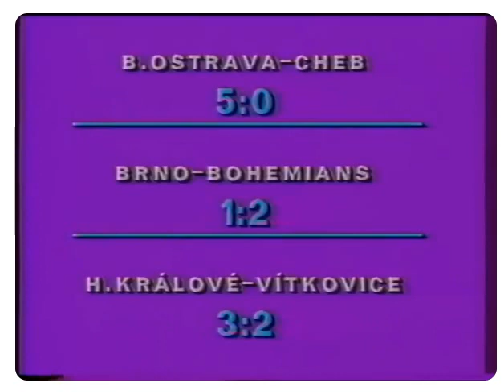RETRO DAC 1990/91 CSEHSZLOVÁK I. LIGA - PAVLÍK 200. ÉLVONALBELI MECCSÉN: DAC - INTER 1:3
CSTV-ARCHÍV FELVÉTEL.. KOMMWENTÁTOR: D. TOK ERNŐ